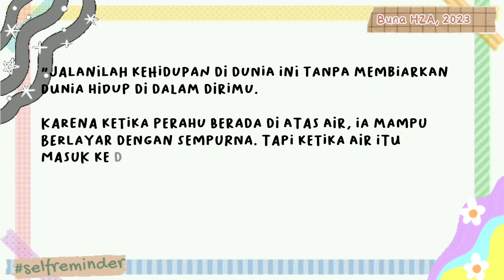IRT SEHARI-HARI; MASAK, URUS ANAK, SORENYA NONTON IBU² LATIHAN MARAWIS